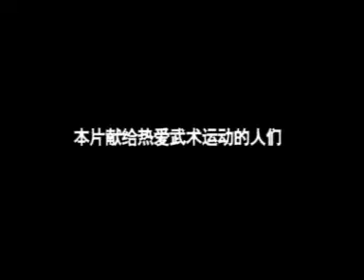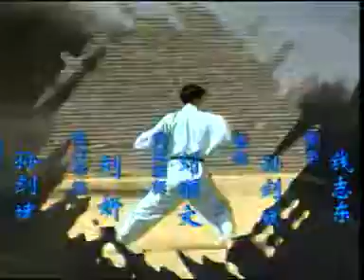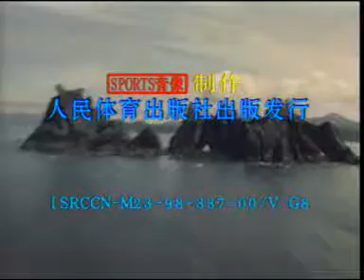Чжао Бао 4